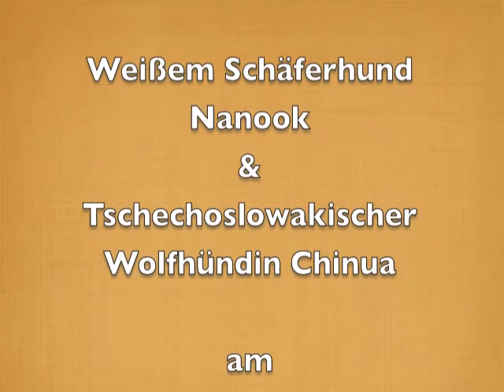Dog Tricks with Czechoslovakian Wolfdog & White Shepherd - roll out carpet / Teppich ausrollen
Weißer Schäferhund Nanook & Tschechoslowakische Wolfhündin Chinua rollen einen Teppich aus

Juli 2015